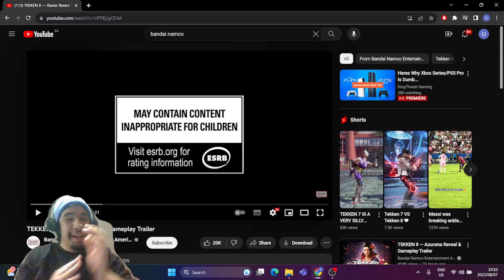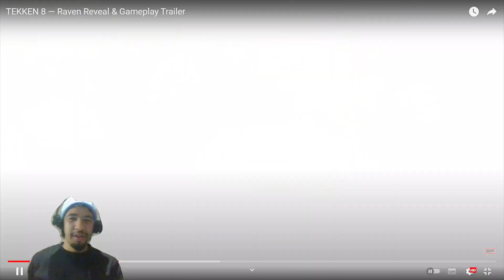Reaction - Tekken 8 Raven Reveal Trailer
Here to show us how powerful his ninjutsu has become. Welcome Raven to Tekken 8.